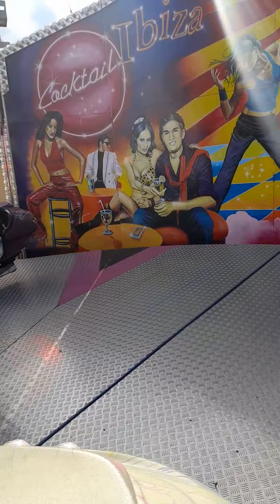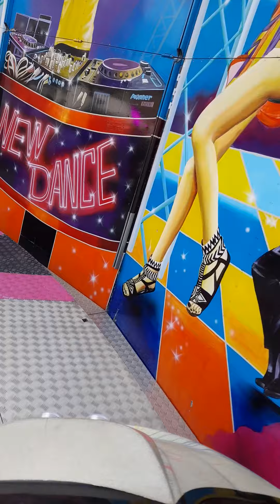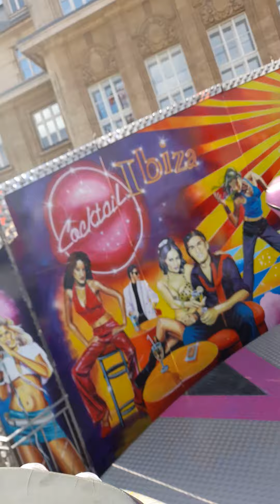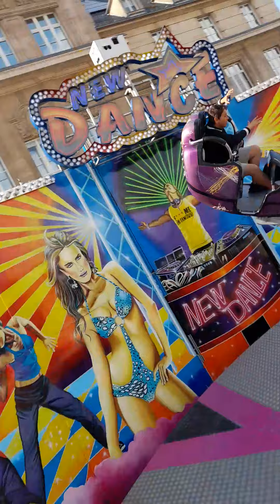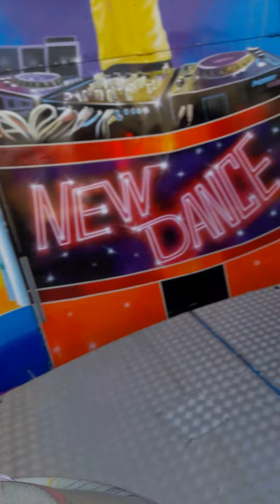New Dance (Dir Saguet) à la Foire de Esch Sur Alzette 2022 OnRide